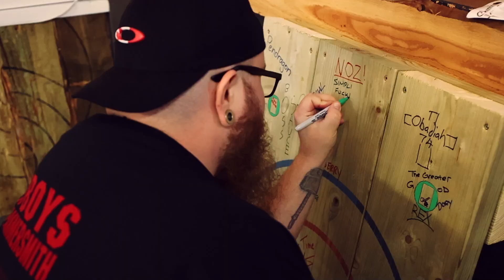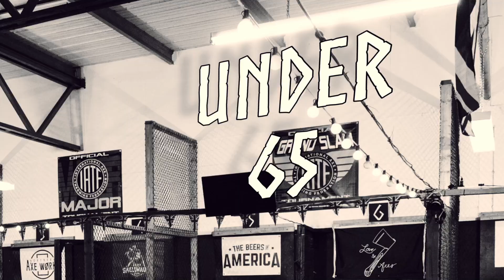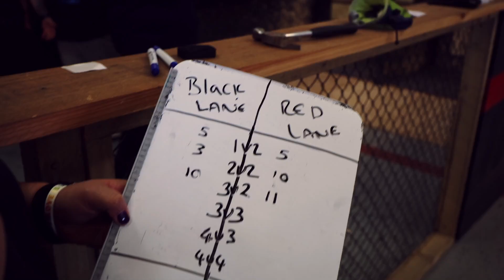Uk Open 2024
The dates for the UK Open 2025 are out!  - 15th to 17th August!
Jamie, of The Book Of Obadiah fame (photos from the weekend and his merch can be found ) has once again knocked it out of the park with this amazing edit... Im not crying, you're crying!

For more info on what we do at VN head over